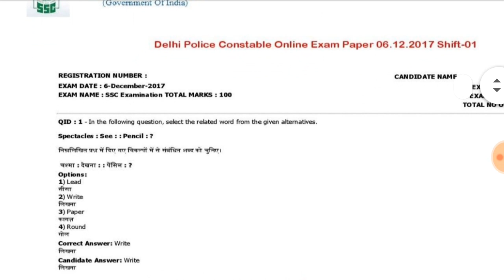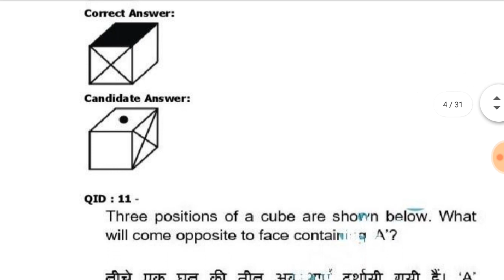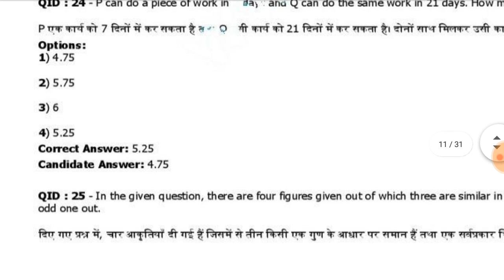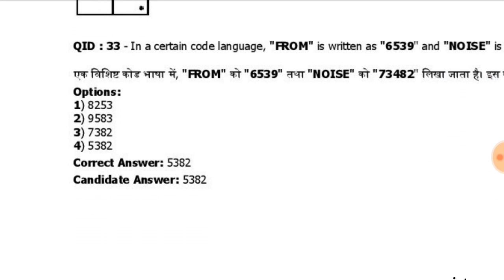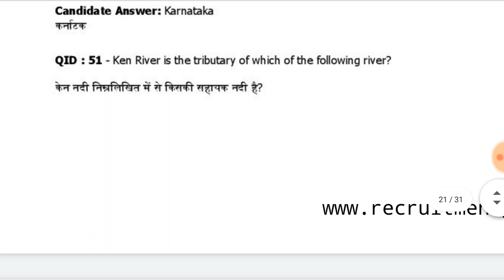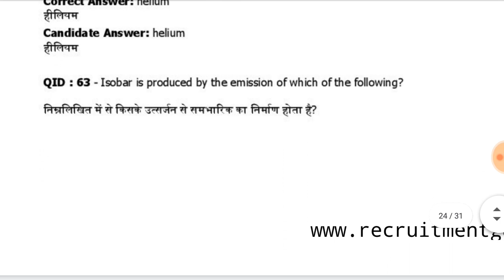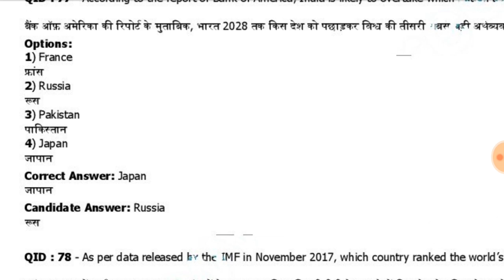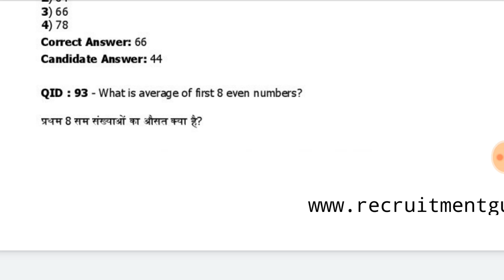Dehli Police Previous Paper Solution||दिल्ली पुलिस पेपर हल||Delhi Police Paper 2020 Solutions#Police